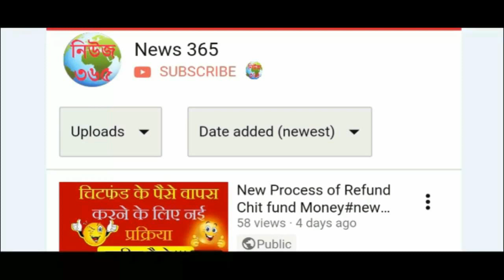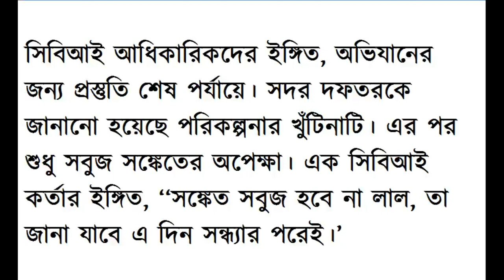রাজীব কুমারকে নিয়ে জমজমাট চিত্রনাট্য# বিশেষ অভিযানের প্রস্তুতিতে সিবিআই#দিল্লি থেকে এল নতুন দল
রাজ্যের গোয়েন্দা প্রধান রাজীব কুমারকে দ্রুত নিজেদের হেফাজতে পেতে চাইছেন সিবিআই আধিকারিকরা। তাঁকে হেফাজতে পেতে এ বার ‘বিশেষ অভিযান’-এর প্রস্তুতি নেওয়া হচ্ছে বলে কেন্দ্রীয় ওই গোয়েন্দা সূত্রের খবর।